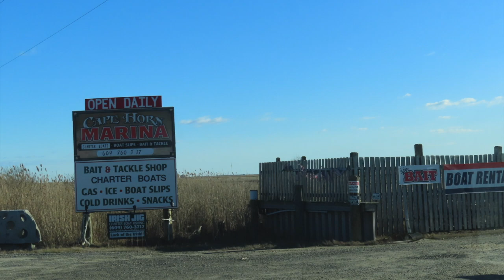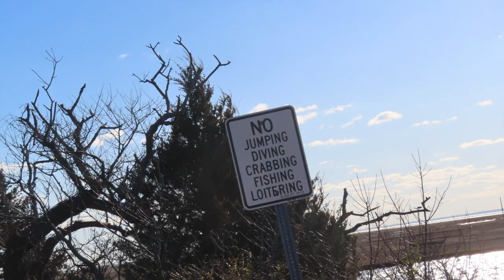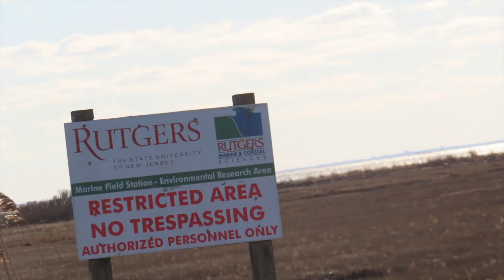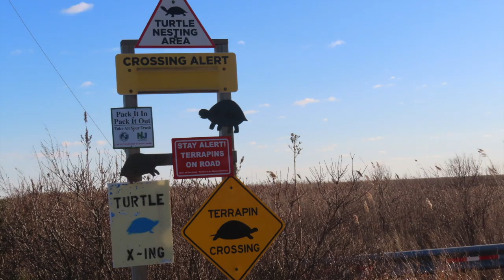Beautiful Images Of 7 Bridges Road In Tuckerton/Little Egg Harbor, NJ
Enjoy my photos of the wildlife and scenery of the famous 7 Bridges Road located in Tuckerton, New Jersey, The scenery is breathtaking and worth taking a trip to see. The wildlife especially the birds and turtles are absolutely amazing to see.